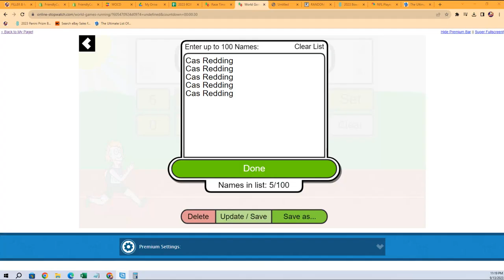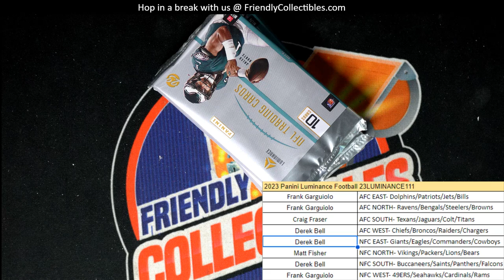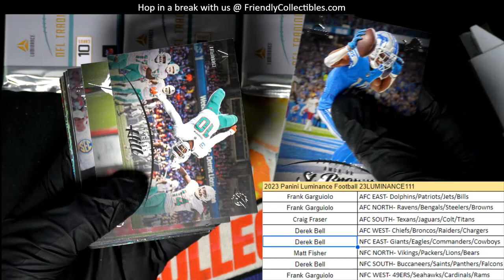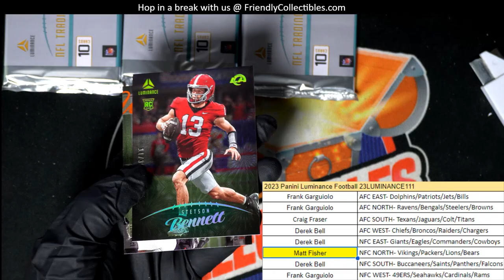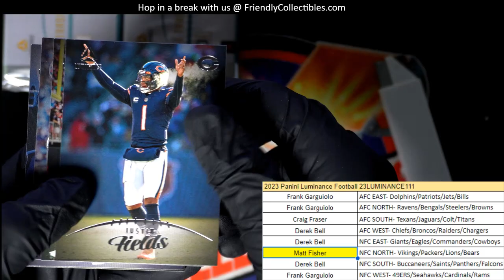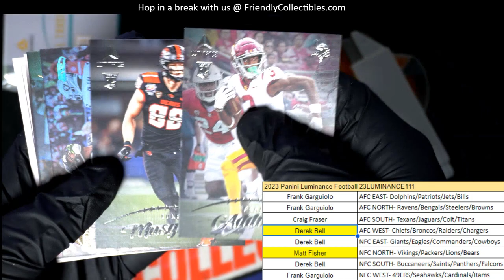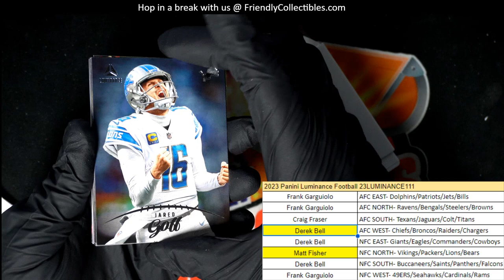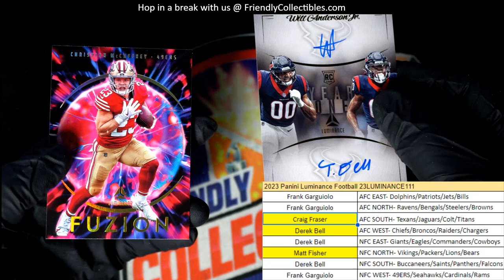2023 PANINI LUMINANCE FOOTBALL ID 23LUMINANCE111